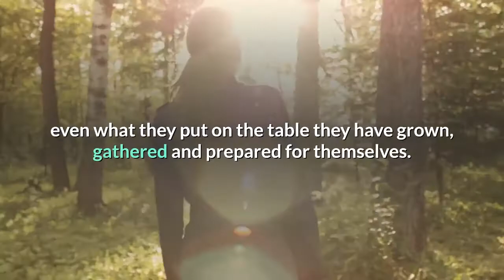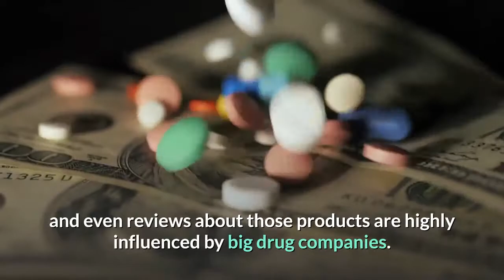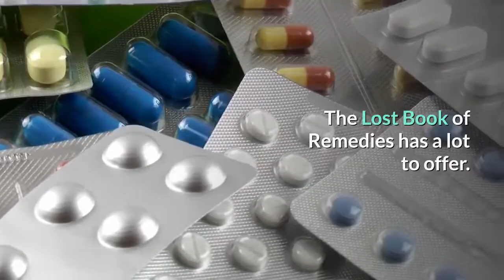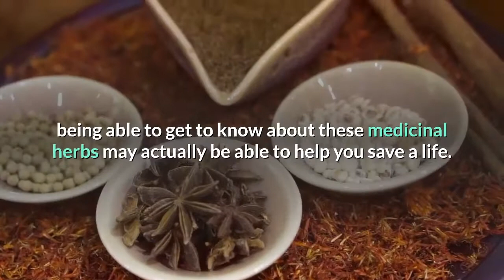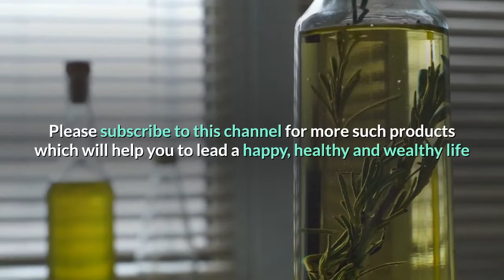✅ The Lost Book of REMEDIES Review ✅ Best Herbal Medicine Guide ✅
✅ Click this link to download The Lost Book of Remedies at the best possible price

The Lost Book of Remedies by Claude Davis Review

Good thing Claude Davis, the author of The Lost Book of Remedies made the most comprehensive book on natural remedies from extensive research and with the help of his late grandfather who was one of the best natural healers in America. He discusses in this book powerful remedies that were lost to history. He brings it back from countless journeys all throughout the United States of America even seeking those numerous people who have been successfully treated by his grandfather’s remedies.

The book discusses in detail multiple natural remedies that do not only aim to heal existing health conditions but also to prevent any future ailments in your life. Unlike modern medicine that studies symptoms first before making a diagnosis, The Lost Book of Remedies targets the root of the problem and highlights the body’s natural ability to repair itself as long as it is given the right ingredients.

If you are trying to live a healthy and happy life without the concerns of getting sick or being sick and needing expensive treatments from prescription drugs that may just harm other organs of your body because it’s unnatural and is proven to have side effects, then The Lost Book of Remedies is definitely a MUST HAVE!

Especially since natural remedies have been proven beneficial and according to the World Health Organization, the research on herbal medicine can contribute to global health.